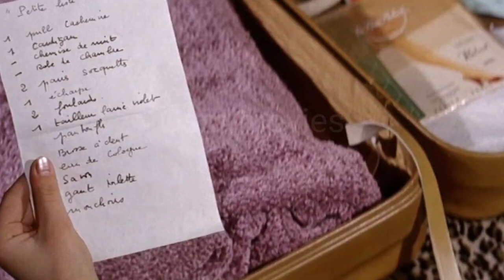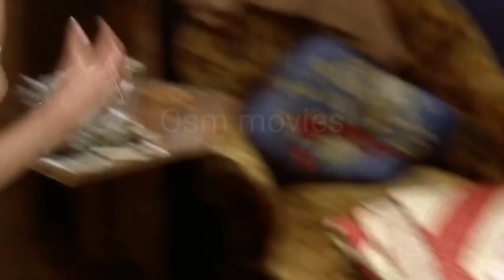love on a pillow | hollywood romantic movie in hindi | hollywood bold movie